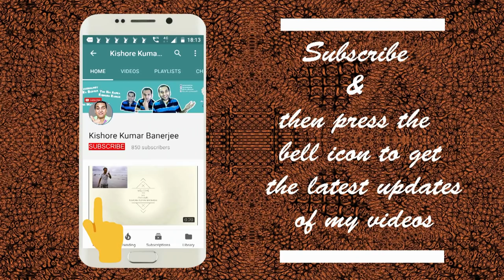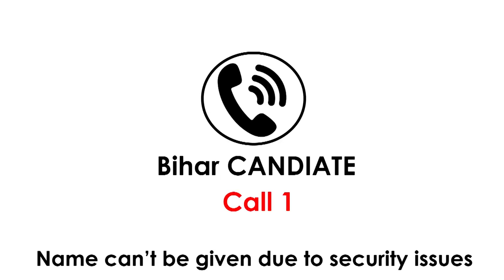Fraud Data Entry & Typing Jobs Call Exposed | How to tackle threat calls? | FAKE Data Entry Calls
Fraud Data Entry & Typing jobs in India with call recording proofs | Fake Data Entry & Typing jobs

Fraud Data Entry & Typing jobs in India revealed| Fraud Work from home Data Entry & Typing Jobs

PLEASE BEWARE students!